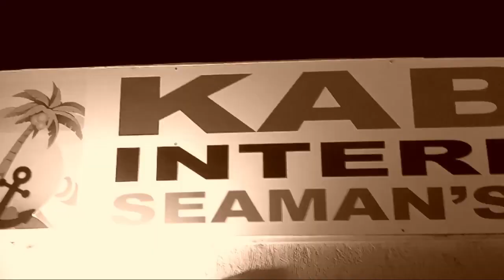[MRB] M580 | Qualifikation #09 (Prod. by 38)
Hook:
I go to bed
'Cause the way you'r looking at me keeps
driving me mad i
Don't understand
How you do it to me i don't wanna' go back
But i
Can't even sleep when you're next to me
Oh i
I don't know how you do it

Part:
Das MRB ruft mich zusich ich bin M580
Macht euch bereit für die schalt Kids
Ich habe denn Flow und die Technik
Weiß Bescheid über Verrat und arschfick
Ich ziehe gegen euch in die schlachten
Ich benutze alles um mich zu wappnen
In diesem Turnier kann es nur einer schaffen
Also geht bei seite komme mit scharfen waffen
Ich kann nicht schlafen deswegen muss ich hier mitmachen
Zeig euch  gegen mich werdet ihr euch nass machen
Kann es nicht fassen ich muss das mic ergreifen
Und lass es krachen muss meine Zeilen teilen
Also Leute lasst uns in den runden Keilen
Und uns auf das kingfinale vorbereiten
Ja lasst uns zusamm das Turnier
Abreißen und ne schone Zeit gestalten
Um unseren Mist hier weltweit zuverbreiten